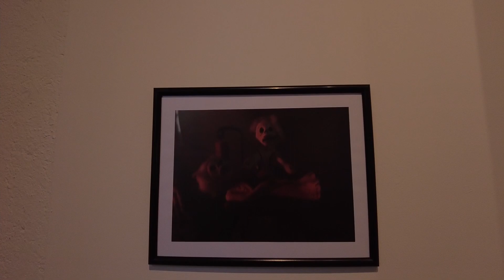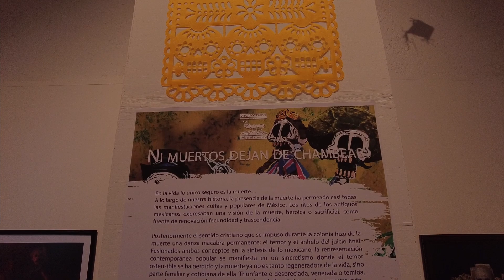Casa de cultura Azcapotzalco, Huesos perpetuos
La  ofrenda y todo lo relacionado con el día de muertos, la cual lleva el título de huesos perpetuos, en la hermosa y espectacular casa de la cultura de Azcapotzalco.